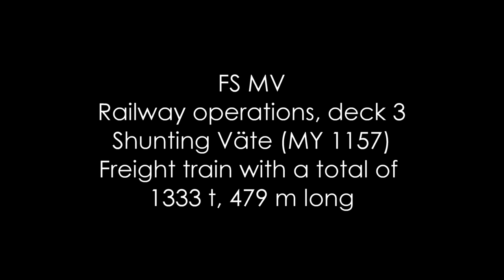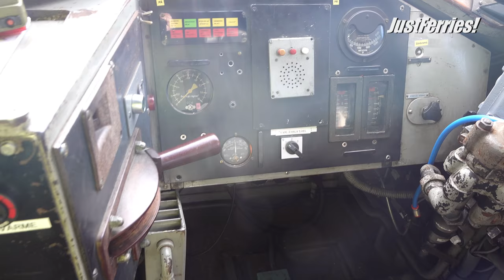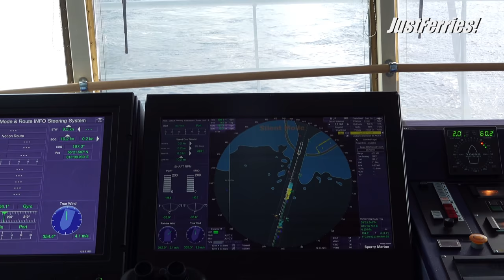Ferry MECKLENBURG-VORPOMMERN, Trelleborg, Väte, loco MY 1157 shunting train (Stena Line)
Ferry between Trelleborg and Rostock

Shunting NOHAB MY 1157